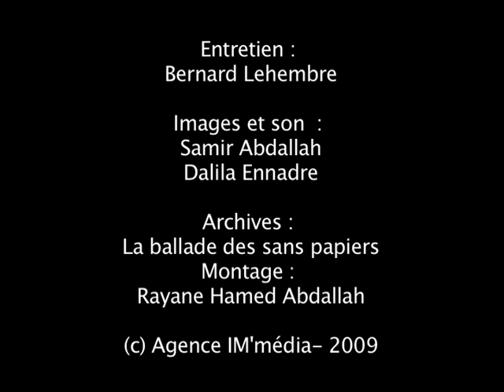Saïd Bouziri par lui-même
Le 23 juin 2009, Saïd Bouziri décède dans le métro parisien, nous laissant en héritage un parcours d'engagements marquant l'histoire des luttes pour la dignité et pour l'égalité des droits ces 40 dernières années.
Beaucoup gardent en mémoire les images de l'évacuation par la police, le 23 août 1996, des sans-papiers et de leurs soutiens qui occupaient l'église St-Bernard. Parmi eux, évacué manu-militari, Saïd Bouziri criant « Vous n'avez pas le droit, ce n'est pas possible, ça ! ».
Dans un long entretien filmé réalisé le 20 novembre 1999, il est revenu sur le sens de ses engagements, des Comités Palestine à sa propre grève de la faim contre son expulsion et celle de Fawzia, sa compagne, à la Goutte d'Or en 1972 ; du Mouvement des travailleurs arabes ( MTA ) à sa rencontre avec Foucault et les intellectuels du Comité de défense de la vie et des droits des travailleurs immigrés, créé notamment autour d'affaires de crimes racistes ( Djillali, Mohamed Diab...). Il nous a parlé du journal Sans Frontière et de radio Soleil, puis de son parcours à la Ligue des droits de l'homme, et enfin de son travail avec l'association Génériques autour de l'Histoire de l'immigration et de la Mémoire.

Cette conversation -- dont voici quelques extraits - nous aide à mieux comprendre son parcours, l'évolution de ses idées et de ses pratiques organisationnelles, empreints tout à la fois de pragmatisme et d'intransigeance quant à la défense des valeurs fondamentales auxquelles il a consacré sa vie. A contre-courant des replis identitaires, Saïd Bouziri donne à réfléchir sur la relation complexe entre autonomie réaffirmée des luttes et convergences, voire fusion, avec les forces démocratiques en France et ailleurs. Et, in fine, sur la compatibilité entre reconnaissance et implication institutionnelle d'un côté, indépendance d'esprit et autonomie d'initiative de l'autre.

En sa mémoire, ces images entendent contribuer à restituer le parcours de Saïd Bouziri à partir de ses propres mots. Réécoutons-le.